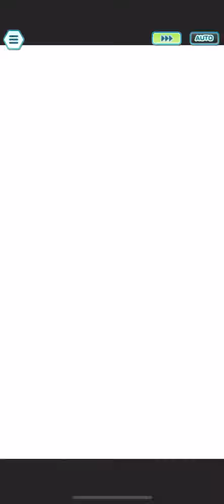The OG Kanto Trio End Giovanni's Reign of Terror (Giovanni's Malice) | Pokémon Masters EX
I wanted to use Classic Blue so I tried to do a pre-sync in this battle. I struggled a bit until I figured I could bomb Giovanni with Red's MAX move. I also switched Red from Vigilance to Defense Crush 2. With the way I play him I appreciate faster Defense debuffs.